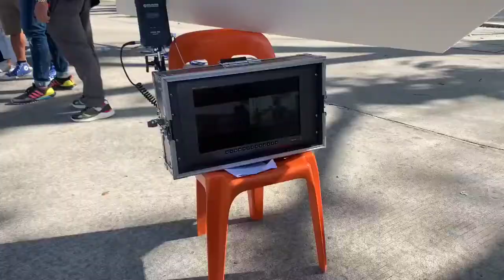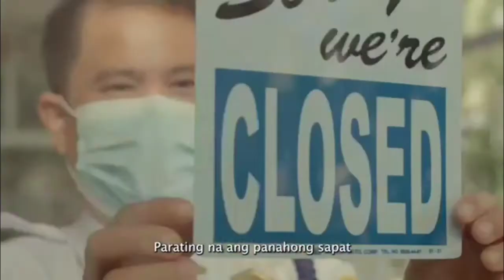Mtv shoot - behind the scenes - Week 21, - 2022...